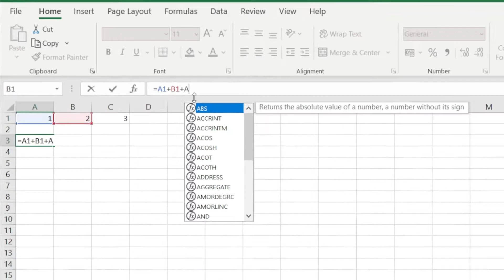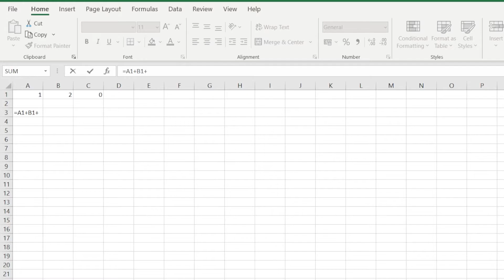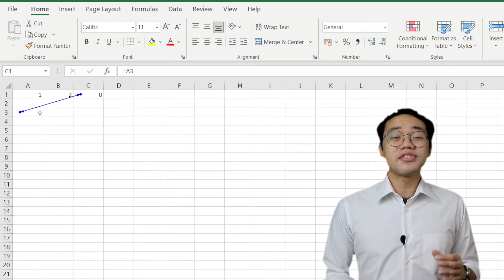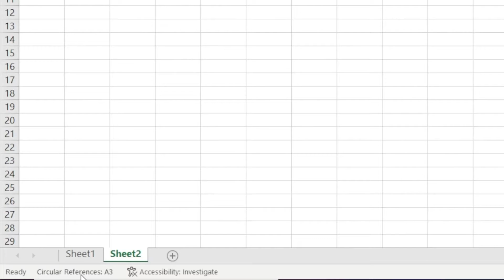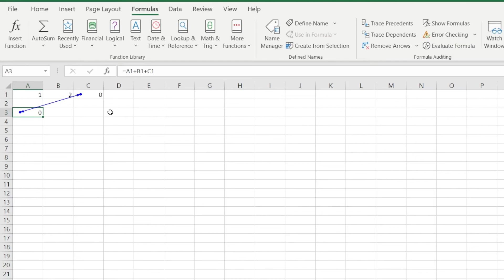Circular References in Excel Guide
Want to download amazing Excel templates? Try 5 templates for FREE! 😎

In this video, we go over circular references in Microsoft Excel! Find out what circular references are, learn how to spot them using the many tools that Excel provides such as the status bar and the tools built in your formulas tab.

00:00 - Intro
00:43 - What are Circular References
01:20 - What a Circular Reference Looks Like
03:15 - Spotting Circular Reference
03:35 - Using the Status Bar
04:25 - Tracer Arrows

Project Management 📰
Marketing 📊
Supply Chain and Operations 🚚
Small Business 🦾
Human Resources 👨🏾‍🤝‍👨🏼
Data Analysis 👨‍🔬
Accounting 🧐
Finance 💵

🦄 Customizable
🧨 Dynamic
🎨 Designed
🏭 Formatted
👩‍🏫 Instructions and Videos
📈 Reporting Visuals

🔎 Lookups
🔨 Functions
🧪 Formulas
📊 Charts and Graphs
🔢 Dashboards